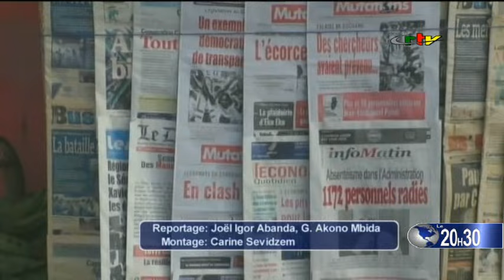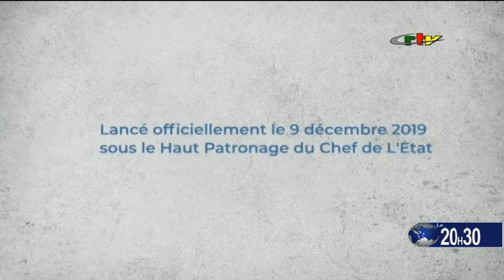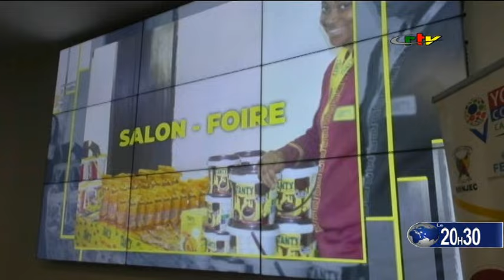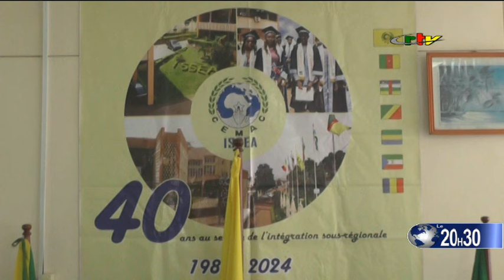le 20h30 du 22 Novembre 2024